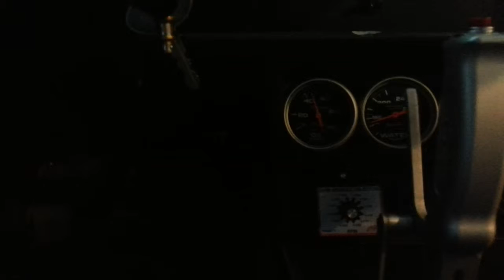Jimmy's Motor 4-10-14